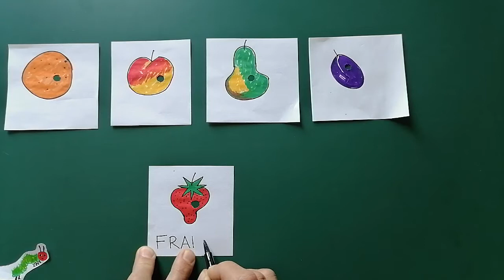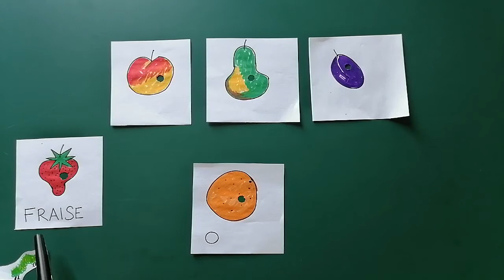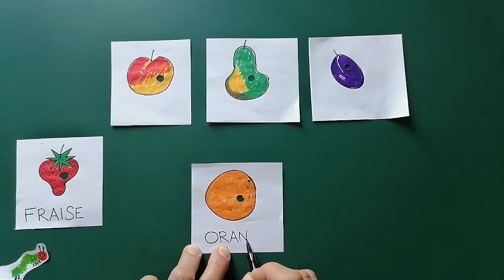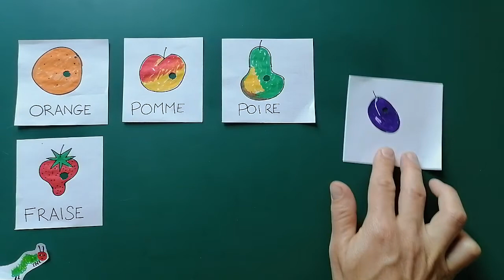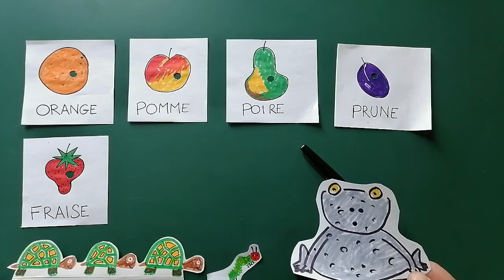Ecriture : Le nom des fruits